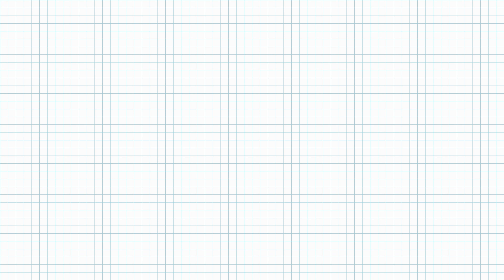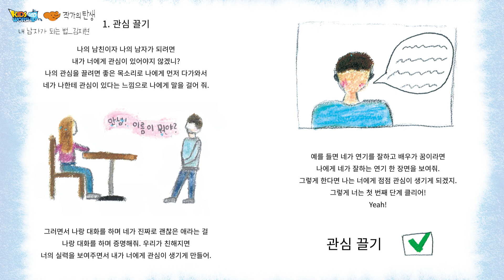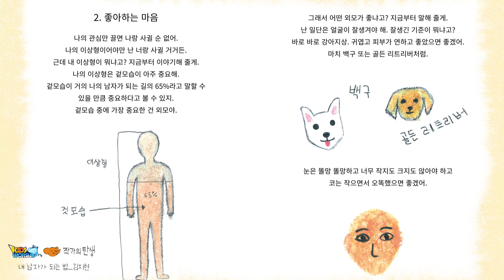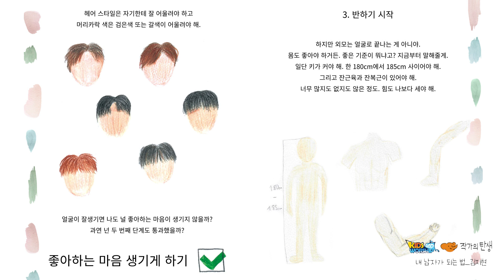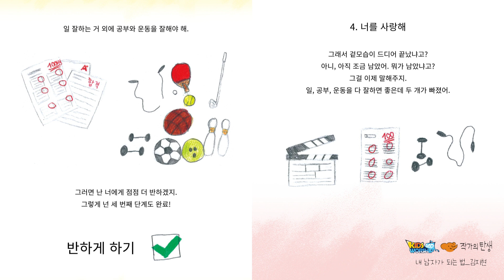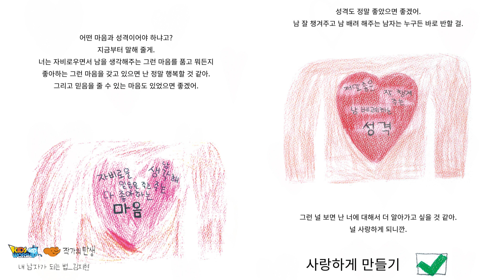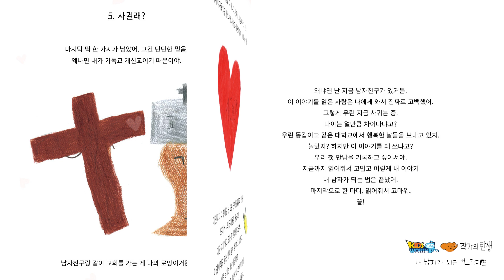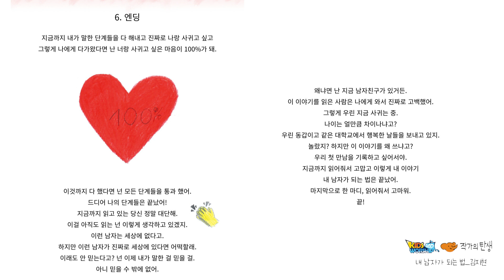유럽MK 영상동화ㅣ내 남자가 되는 법ㅣ김지현